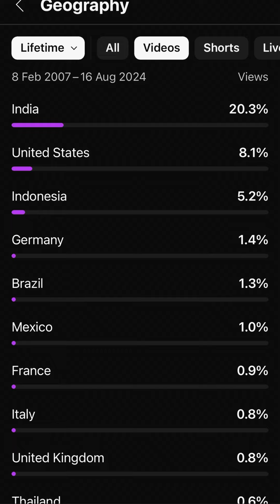A message to India..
A message to INDIA be careful, they're misusing u to turn around own dirty politics.detailed info:an breakdown from